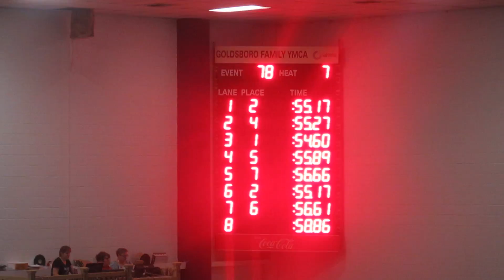Kian Andrew Miley 100-yard Freestyle 2-12-2017 (Lane 7, silver cap black jammers) 56.61 seconds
Kian Miley in 100-yard Freestyle in Marlins of Raleigh Short Course Qualifier (Lane 7, silver cap black jammers)  56.61 seconds